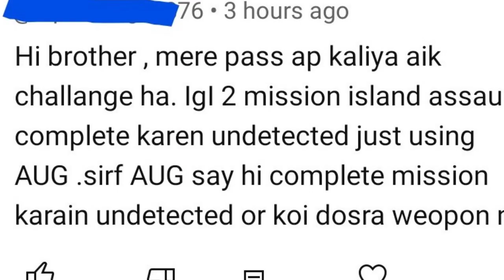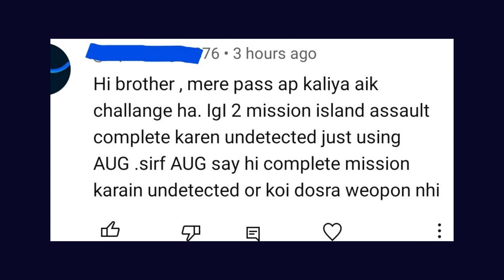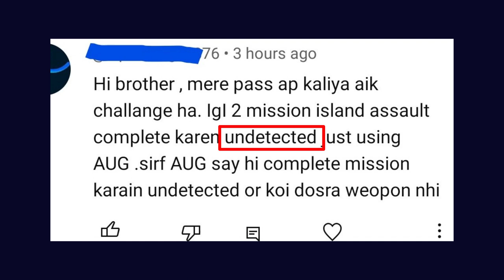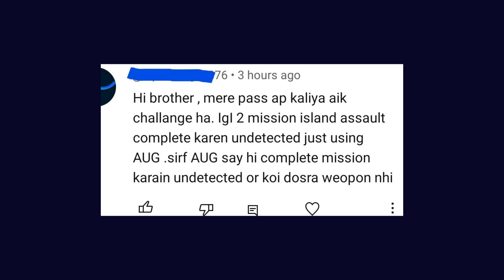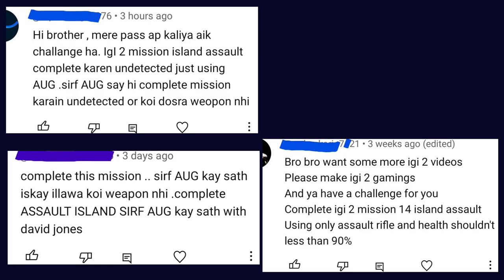Only Assault...In Island Assault || Mission - 14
This Time, Only AUG…

Game : IGI 2 - Covert Strike.
             Mission 14 - Island Assault [Kill Everyone Again...One More Time]
             Difficulty - HARD.

—Previous Challenges—

Previous Uploads

So Here’s My “Current” PC Components ‘cause Aaplog Jan-na Chahete Thhe (Purana Kyu Bataye!)

● Motherboard - ASUS Prime
● RAM - 16GB (8x2) DDR4
● CPU - Intel i3 12Gen

Some of those links are affiliate links, where I can earn a very small commission if you click on that link & buy any item, don’t worry it doesn’t cost you extra & also you’re not obligated to do so, but it helps fund this video.

Looking forward to IGI Origins
Release : !!! Don’t Ask (But Still Exist In Steam)
Developer : Antimatter Games
Publisher : Toadman Interactive

-- here some History of I.G.I.2 --

Notable Characters--
- David Jones (which is Main Protagonist)
- Rebecca Anya (I.G.I.'s Mission Director)
- Jach Priboi (Arms Dealer)

Release - 2003
Genre - Tactical Shooter [ Single Player, Multiplayer ]
Platform - PC (only Windows)
Developer - Innerloop Studios
Publisher - CodeMasters

Director - Stein Pedersen
Designer - Jolyon Leonard
Programmer - Morten B. Ofstad
Artist(s) - Waqas Zia Chaudry, Kjetil Nystuen
Writer(s) - Jolyon Leonard, Terje Johansen
Composer - Kim M. Jensen